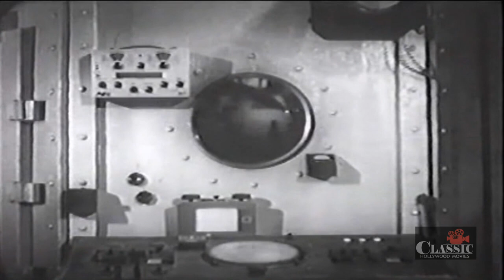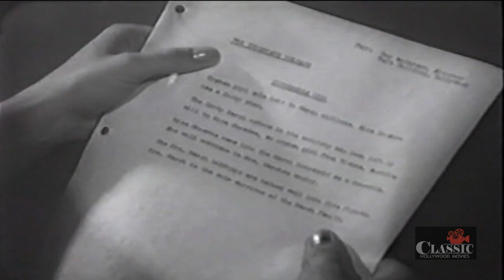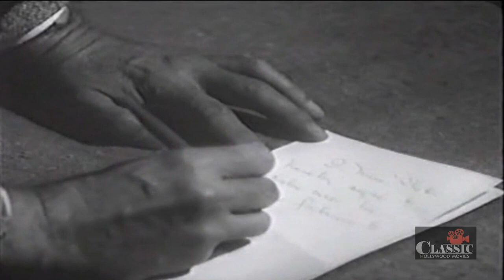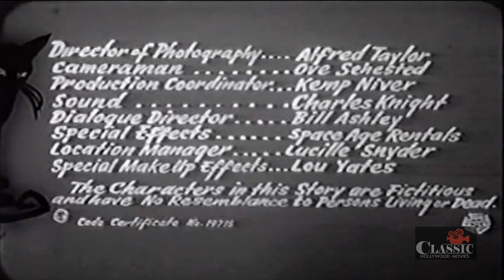Monstrosity (1963) | Full Movie | Marjorie Eaton | Frank Gerstle | Frank Fowler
A rich but unscrupulous old woman plots with a scientist to have her brain implanted in the skull of a sexy young woman. Aka The Atomic Brain.

Monstrosity (1963) Full Movie starring Marjorie Eaton, Frank Gerstle, Frank Fowler and directed by Joseph V.Mascalli & Jack Pollexfen. Written by Vy Russell & Sue Dwiggins. ㅤ